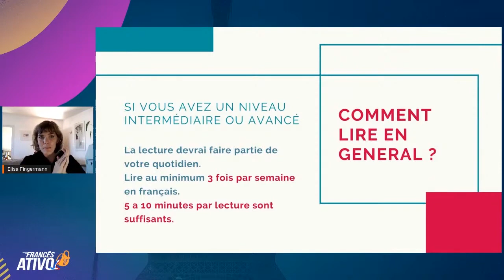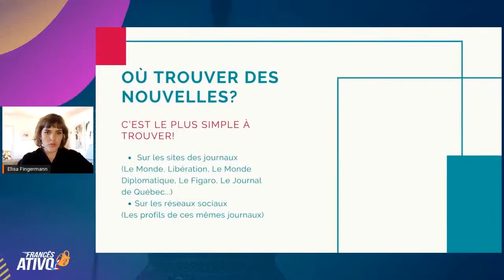Como e onde encontrar material para ler notícias em francês